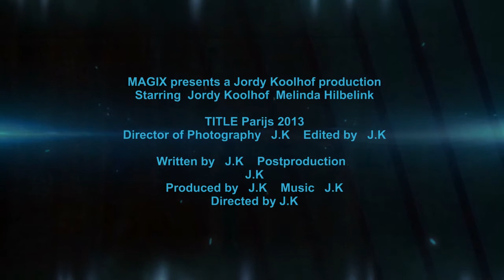Parijs 2013 trailer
Paris 2013 Trailer

Zet hem op HD voor betere kwaliteit !